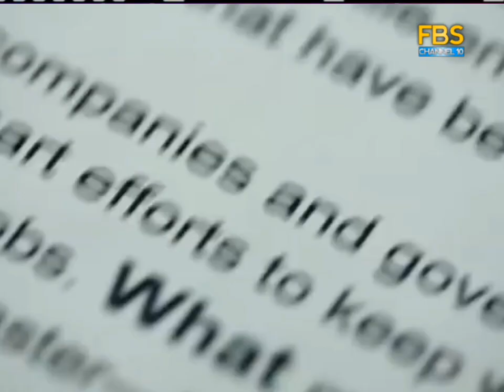FBS Network - Aircheck (10:30:03:PM) [OCT-21-2015]